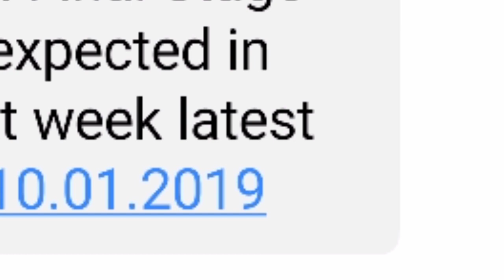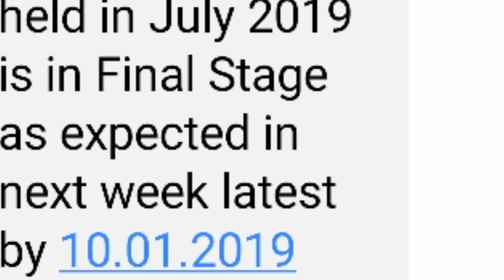ITI Annual result 2019 date declared II iti annual examination result 2019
UP ITI Annual examination result 2019
iti result
ITI Annual Examiniation result 2019 declared
iti result date